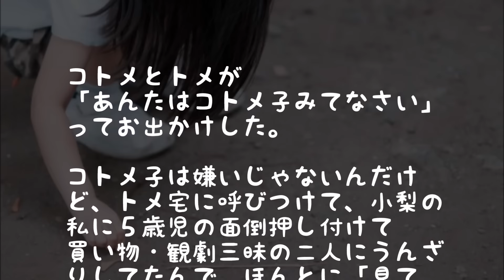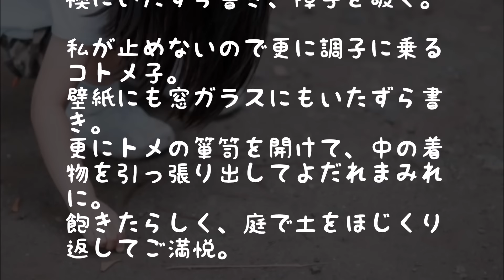【DQN返し】トメから「コトメ子みてなさい!」と言われたのでｗ